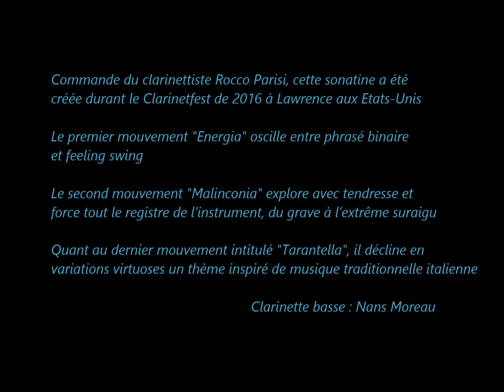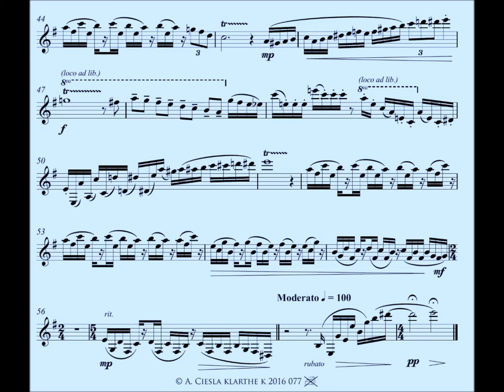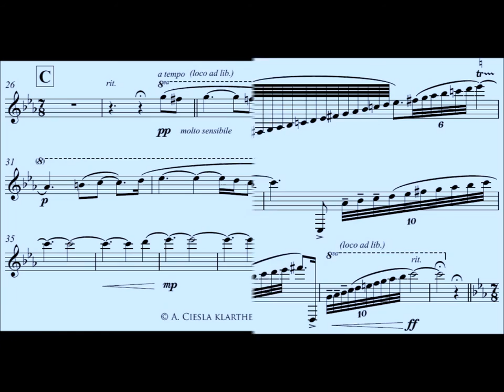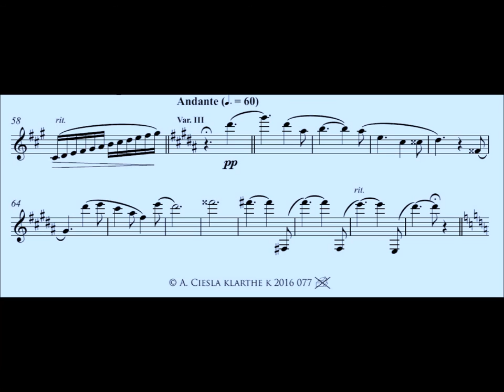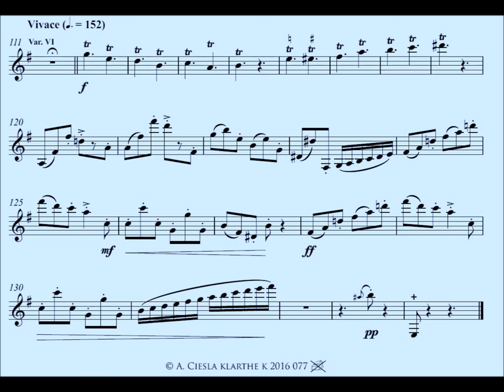Alexis Ciesla - Sonatina for bass clarinet & piano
Edition : Klarthe
Bass clarinet : Nans Moreau

Commissioned by clarinettist Rocco Parisi, this sonatine was created during the Clarinetfest of 2016 in Lawrence, USA. The first movement "Energia" oscillates between binary phrasing and feeling swing. The second movement "Malinconia" explores with tenderness and force all the register of the instrument, from the grave to the extreme suraigu. As for the last movement called "Tarantella", those are variations a theme inspired by traditional Italian music.